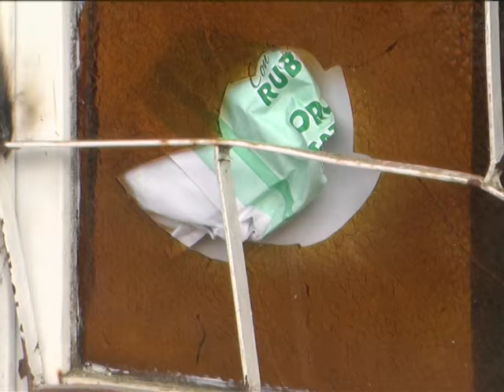TATAN CORRADO ROBO DE VIVIENDA